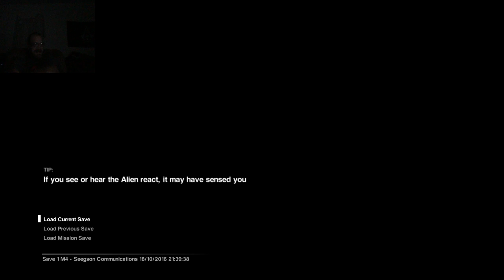THE "TECHNICAL" DIFFICULTIES CONTINUE // Alien: Isolation // Episode 6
Amanda is starting to feel the pressure! The Torrens is out there! Samuels and Taylor are lost, maybe dead... With the monster and these creepy androids around, who knows what lurks around the corner...